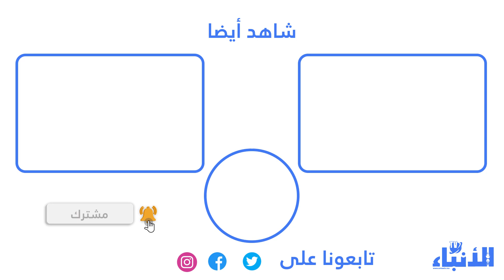أخنوش: مخطط المغرب الأخضر حقق الأهداف المنتظرة منه خصوصاً الأمن الغذائي للمغاربة